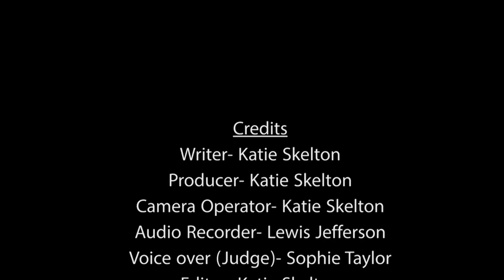Focus by Katie Skelton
Producer- Katie Skelton
Writer- Katie Skelton
Camera Operator- Katie Skelton
speaker- Sophie Taylor
Actor- Eve Hewett
Audio Recorder- Lewis Jefferson